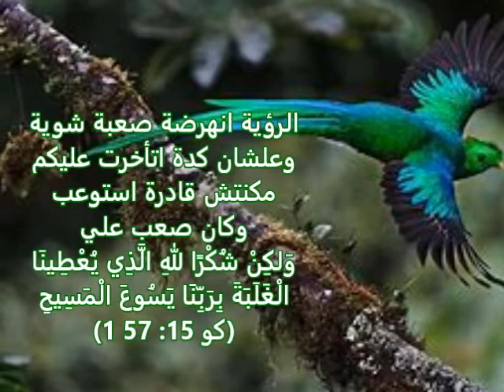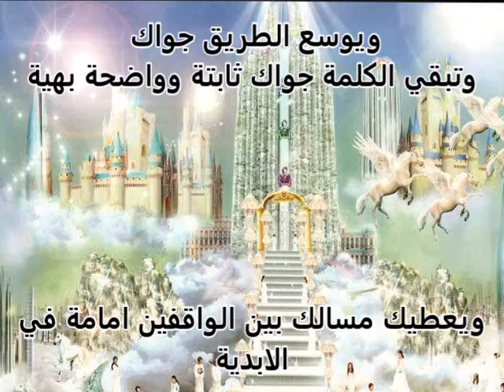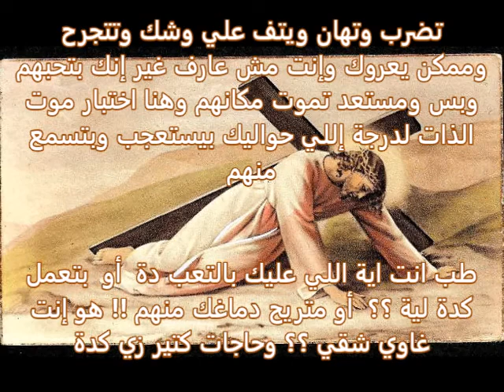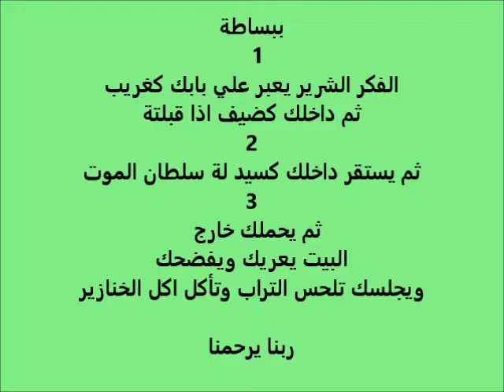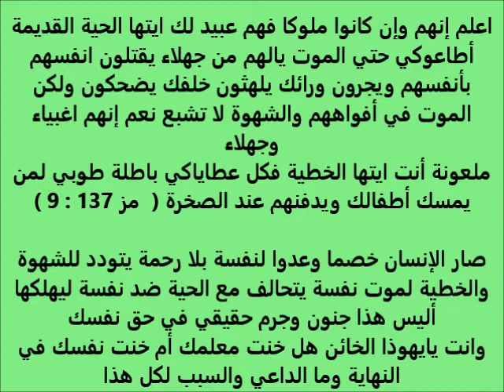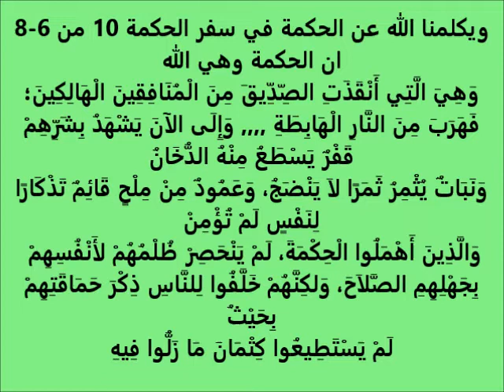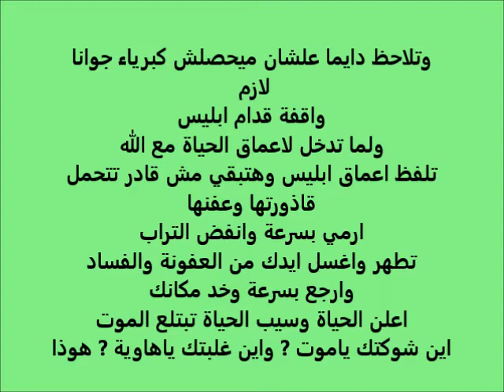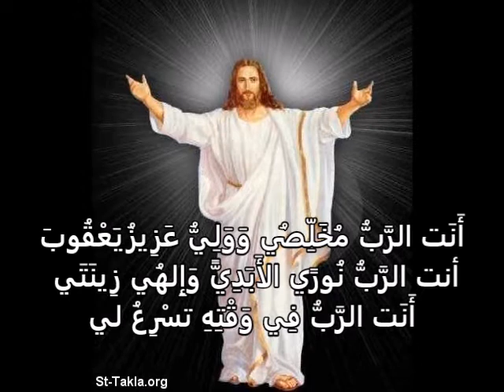انا شوفت المسيح كتير .. ج 35 .. ابْتُلِعَ الْمَوْتُ .. ثريا ** J'ai vu Jesus beaucoup P. 35 . Soraya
أنا شوفت المسيح كتير .. ج 35 .. ابْتُلِعَ الْمَوْتُ إِلَى غَلَبَةٍ .. ثريا
انا بشوف المسيح من صغري وقالي اتكلم علي النت
الارض والعالم كله وما فيهم
لايساوي لحظة قدامة في الحياة الهنية
الرؤية انهرضة صعبة شوية
 محكمة العدل الالهي
هو احنا بنعدي بكام صليب
ما هو الاختلاف بين الخدمة في الكنيسة وخارج الكنيسة
مين سيحون وعوج
 اين ثوب المجد ؟؟
اين ثوب البر وعلامة وجودك في حضن الآب